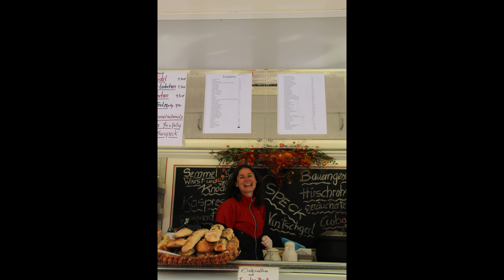Serenade No. 13 in G Major, K. 525, 'Eine kleine Nachtmusik'- I. Allegro, II. Romanze- Andante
A melody so delightful it's nicknamed "A Little Night Music" . That's the charm of Serenade No. 13 in G Major, K. 525, by Wolfgang Amadeus Mozart. Composed in 1787, this piece is for a string ensemble, typically violins, viola, cello, and double bass. While originally intended for a small group, it's often performed by full string orchestras for its rich sound.

"Eine kleine Nachtmusik" translates to "A Little Night Music," perfectly capturing the lighthearted and elegant mood of the piece. Its four movements, though beautiful on their own, weave together seamlessly for a complete listening experience.

This serenade is a staple of classical music, enjoyed for centuries for its simple beauty and enduring charm. Whether you're relaxing at home or attending a concert, "Eine kleine Nachtmusik" is sure to bring a smile to your face.

曾經聽過一首如此令人愉悅、被暱稱為「小夜曲」的旋律嗎？這就是沃夫岡·阿瑪多伊斯·莫札特的 G 大調第 13 號小夜曲 K. 525 的魅力。這首作品創作於 1787 年，是為弦樂合奏而作，通常由小提琴、中提琴、大提琴和低音提琴演奏。雖然最初是為小團體演奏的，但由於其豐富的聲音，它經常由弦樂團演奏。

“Eine kleine Nachtmusik”翻譯過來就是“小夜曲”，完美地捕捉了這首曲子輕鬆而優雅的情緒。它的四個樂章雖然各自美麗，但卻無縫地交織在一起，帶來完整的聆聽體驗。

這首小夜曲是古典音樂的主要內容，因其簡單的美麗和持久的魅力而被人們喜愛了幾個世紀。無論您是在家放鬆還是參加音樂會，「Eine kleine Nachtmusik」一定會帶給您微笑。